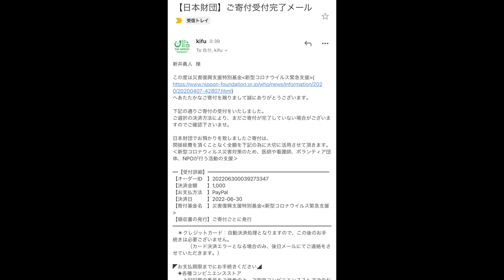超高難易度うどんチャレンジに最速結果目指して挑んだ結果とんでもない記録が...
今回はうどんチャレンジ！
MAXさんやえびまよちゃんもやっているので是非そちらの動画も！
チャレンジだと思えないぐらいとんでもなく旨いうどん…
こりゃめっちゃうめぇぇ！！
コシと香りが絶妙なうどんでチャレンジ以外で食べたかったw